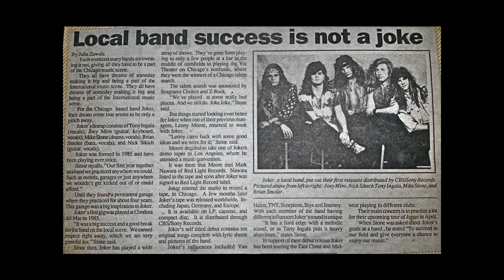JOKER (US) - Rock Tonight (1992)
JOKER είναι ένα Αμερικανικο melodic hard rock μπάντα με shreddin' guitar και πιασάρικα τραγούδια . Ένα από τα σπανιότερα και καλύτερα indie metal μπάντες εκεί έξω. Για τους λάτρεις των Lillian Axe, Wildside, SGT Roxx, Hurricane and Rock Boulevard. Οι Joker είχαν τραγούδια στο soundtrack ταινιών για το "Bad Channels" και "Demonic Toys". Έχουν 2 Μεγάλα άλμπουμ  Joker (1990) και Cool Deal (1992) οπως επισης και το EP  Last Hand (2013) . Line-up: Tony Ingala (vocals), Nick Sikich (guitar), Joe Miro (guitar / keyboards), Brian Smolar (bass), Mike Stone (drums)